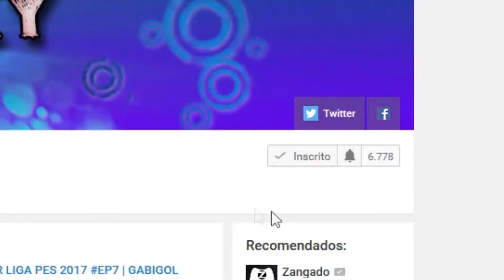VENCEDOR DO SORTEIO/CONCURSO - GHOST RECON WILDLANDS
VENCEDOR:
NATAN MOZART MAGALHÃES PINHEIRO

"Primeiro banharia durante três semanas no rio tietê, logo depois beberia água do rio IPOJUCA o terceiro rio mas poluído do Brasil só um gole, chegaria em uma manifestação que estão acontecendo hoje ao redor do mundo sobre xenofobia e falaria Heil Hitler,faria um meme com a foto de Yasser Arafat e mandaria por correio para o Egito pois quero ganhar o jogo né."

PARCERIA:
PontoPlay o Ponto para sua Felicidade!